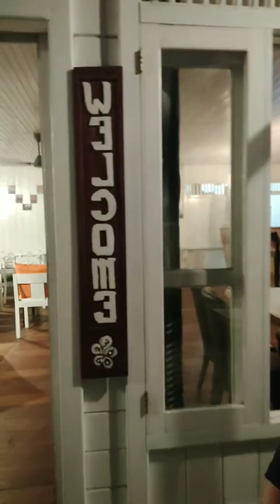21 Maret 2020